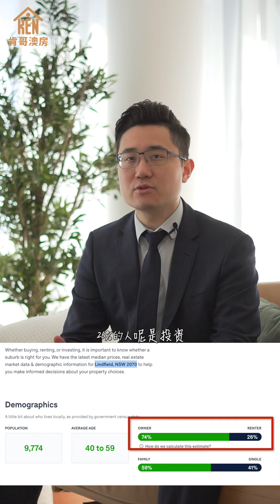你一定要听悉尼上北区被“割韭菜”的故事！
前段时间Ken哥一直在跟一些个客人沟通，然后在沟通的过程中发现了一个问题，就是很多客人会因为“学区房”“富人区”“密度低”“环境好”等等传统的北区标签所吸引，甚至于盲目的崇拜，那这里肯哥就要提醒大家小心当成“韭菜”被割了！